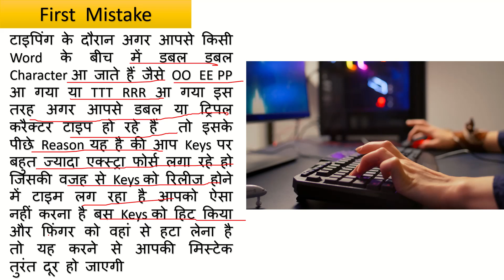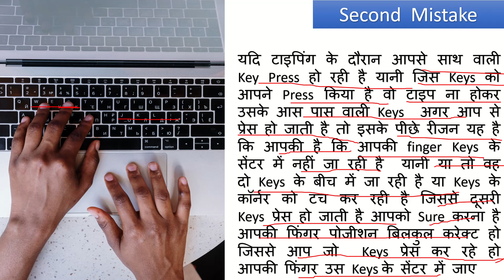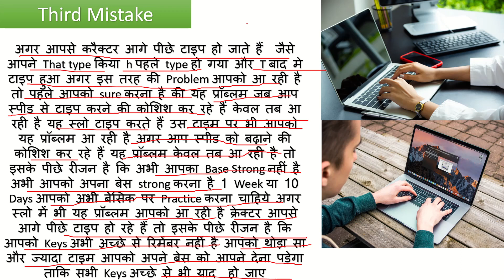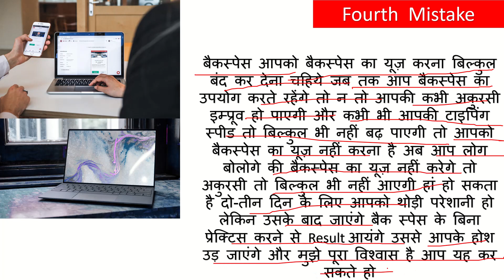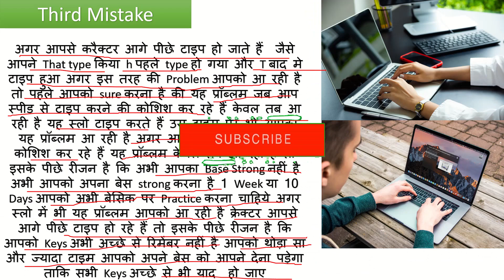How to Increase typing speed.टाइपिंग स्पीड कैसे बढ़ाएं.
In this Season we are going learn 5 mistake that mistake are doing every new typing user. we are going to learn this season how to increase typing speed this video season is very important for every Exam like ssc bank and state pcs and any typing exam. this video is very helpful for new and advance user soo Watch the Complete Season